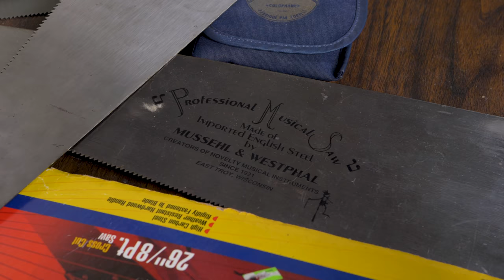Saw (an instrument that can cut you in half)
Cut down a tree or play a song!

Also, my beginner course, GuitarQuest, is still available on its own too

This video was made possible because of Patreon support from Rob Harper, Hypergnome, Fabio, Isaac Briefer, rd1994, ricin, Sheldon Bird, Yaroslav Yermilov, Denis Lachapelle, Kevin Harris, Jonathan Olejniczak, and many other awesome people on my Patreon

Also...